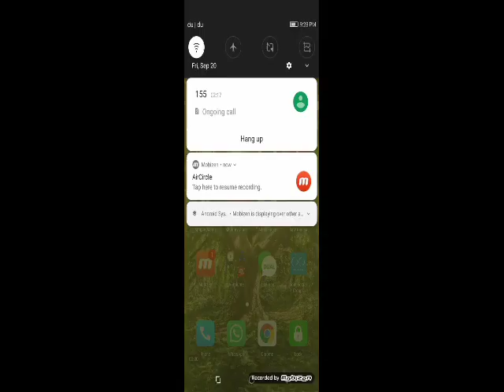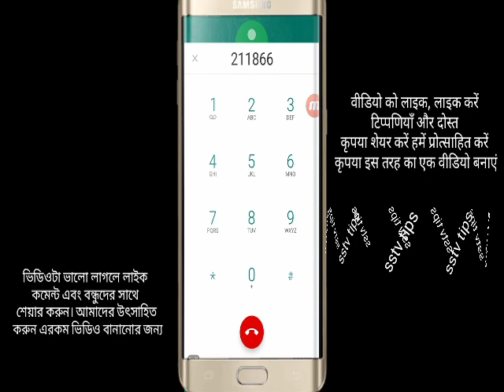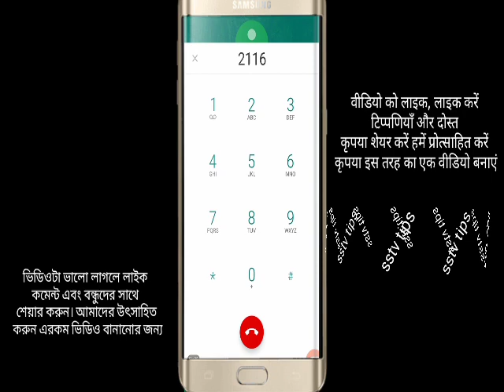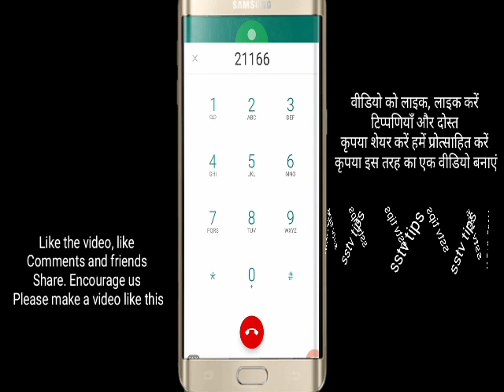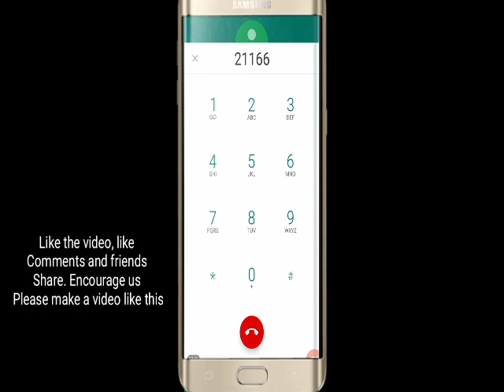Postpaid sim & du customer care## জলদি জানুন!! Hindi 😎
Postpaid sim
 du customer care

জলদি জানুন!!
Hindi